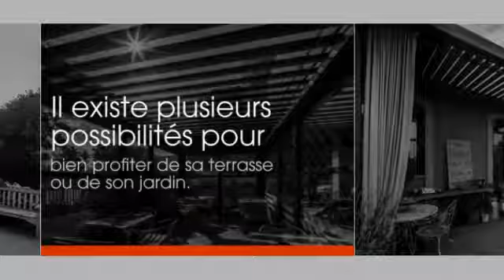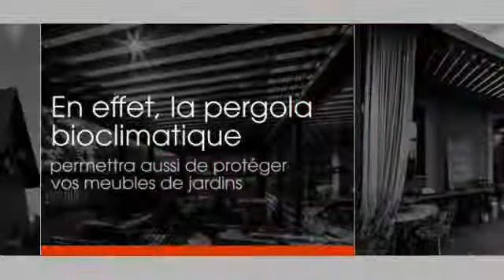pergola bioclimatique france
Un pergola en bois france est une structure ou peut-être une extension d'un bâtiment qui disposent de piliers qui supporte les poutres transversales ainsi que les treillis ouverts. Il fait un excellent ajout dans votre cour car il peut servir d'ombre dans un passage ou un espace ouvert sans compromettre ce sentiment merveilleux d'être dans l'extérieur. Jamais l'impression qu'il ya quelque chose qui manque dans votre jardin paysage. Une pergola pourrait juste être la structure manquante pour faire votre jardin s'animer. Et la bonne chose est, il est facile à construire aussi. La qualité des plans en bois Pergola sera tout ce dont vous avez besoin pour ce projet.